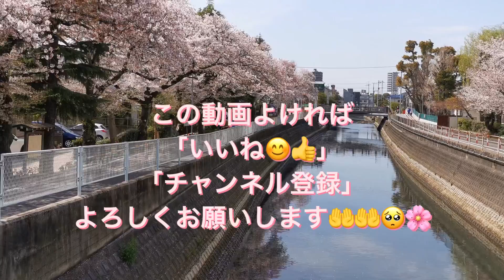4K 桜舞い散る🌸 cherry blossom 千葉県市川市 2022年4月6日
満開から1週間、桜舞い散る様子を🌸お送りします。4K撮影ですのでお楽しみに